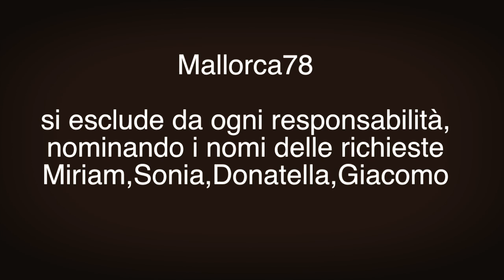il mio lavoro mi va.....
il mezzo lavoratore